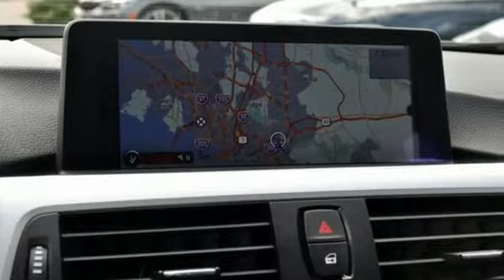Used 2013 BMW 3 Series Baltimore MD Woodlawn, MD 480770A - SOLD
Year: 2013
Make: BMW
Model: 3 Series
Trim: 328i xDrive
Engine: 2.0L 4-Cylinder DOHC 16V Turbocharged
Transmission: 8-Speed Automatic
Interior: Black
Mileage: 89734
Stock #: 480770A
VIN: WBA3B5C57DF593495
AWD, BMW Assist, Cold Weather Package, Comfort Access Keyless Entry, Dakota Leather Upholstery, Heated Front Seats, Heated Rear Seats, Heated Steering Wheel, Instrument Cluster w/Extended Contents, Lumbar Support, Moonroof, Navigation System, Premium Package, Real Time Traffic Information, Retractable Headlight Washers, SIRIUS Satellite Radio.brbrRecent Arrival! Clean CARFAX. 33/22 Highway/City MPG 22/33mpgbrAwards:br * Car and Driver 10 Best Cars * 2013 IIHS Top Safety Pick * 2013 KBB.com Brand Image AwardsbrCar and Driver, January 2017.br*Your additional costs are sales tax, tag and title fees for the state in which the vehicle will be registered, any dealer-installed options (if applicable) and a $299 dealer processing fee (not required by law). Prices are subject to change, and prior sales are excluded from these offers. While every reasonable effort is made to ensure the accuracy of this information, we are not responsible for any errors or omissions contained on these pages. Please verify any information in question with the dealer.brbrEvery Loaner Vehicle Internet Price includes current applicable manufacturer rebates and incentives, but certain conditions apply to some of these offers. Those offers and conditions may require financing through BMW Financial Services.

Address:
6700 Baltimore National Pike